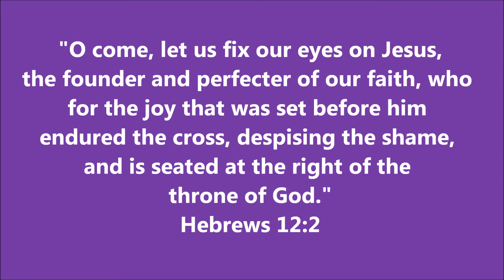Called to be Persistent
Pastor Anderson's message reminds us to "Rejoice in hope; be patient in affliction; be persistent in prayer." -Romans 12:12 Even as Christ himself, "who for the joy set before him, endured the cross... and is seated at the right hand of the throne of God." -Hebrews 12:2